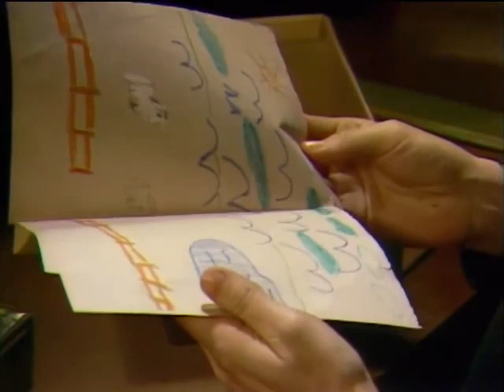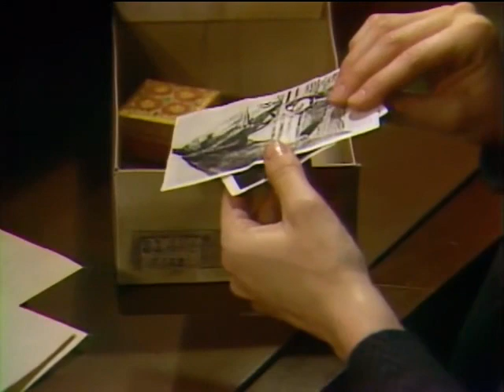L'Héritage saison 2 - Épisode 14